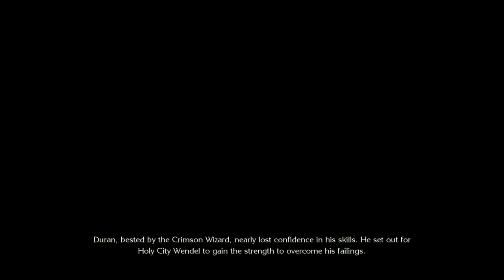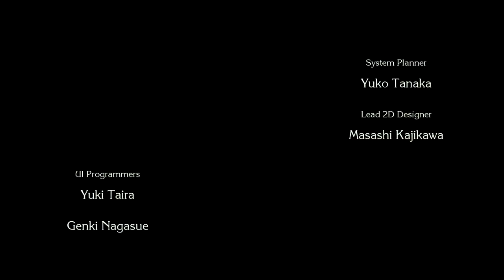Primeras impresiones TRIALS OF MANA SWITCH. Análisis Trials of Mana Nintendo Switch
El mundo de los videojuegos resulta cada vez ,más extraño. Cerca de 25 años pasaron para que pudiésemos disfrutar de Trials of Mana en castellano dentro del recopilatorio Collection of Mana, y ahora estamos apunto de hacerlo por partida doble gracias al remake que llegará a nosotros el próximo 24 de abril. Un juego con el que Square Enix espera hacer olvidar a los aficionados el mal sabor de boca dejado por los dos anteriores remakes de la saga, de calidad infame. Analicemos en este las primeras horas de juego de este nuevo remake para ver si lo han conseguido.

Si quieres estar puntualmente informado de toda la actualidad para Nintendo Switch, y recibir un aviso cada vez que publiquemos análisis como éste, vídeos de ofertas o de lanzamientos, suscríbete y dale a la campanita.